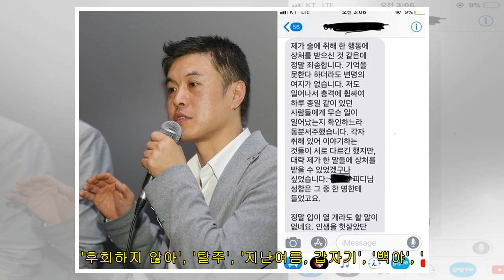유형준 감독 "이송희일 감독에게 온갖 성적 대상화 시달려"